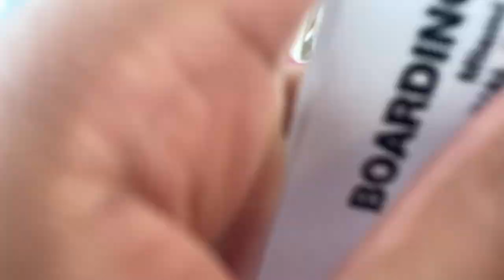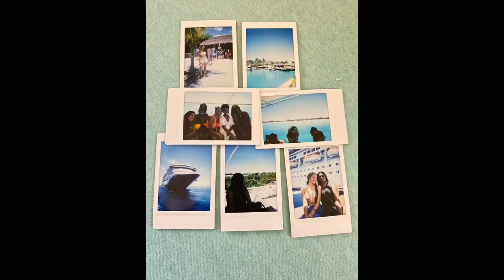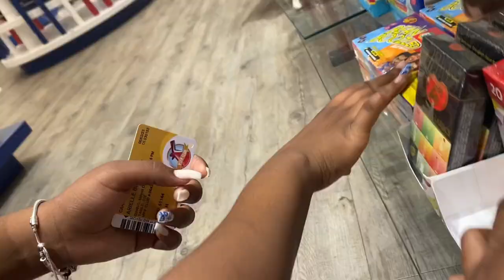travel vlog 02 : cruise to the Bahamas !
heeyyy guyyss, in this video I went on a cruise and it was my first time and it was a definitely a first good time.